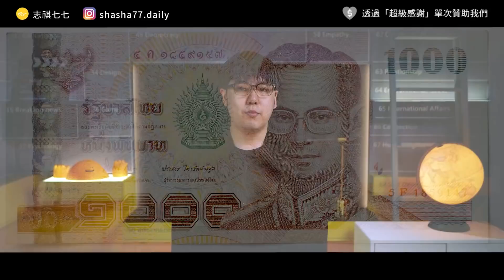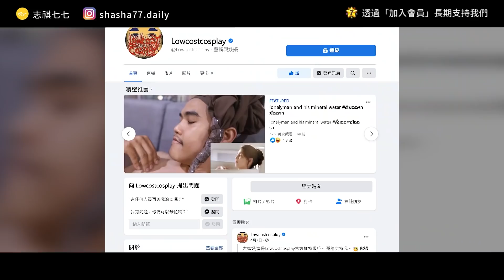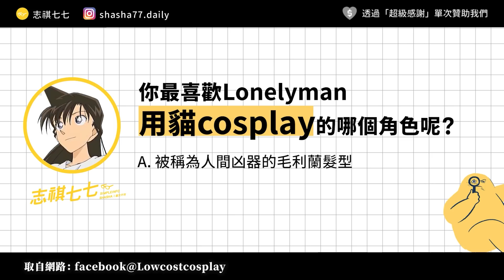泰國低配COS網紅，如何用超低成本吸引600萬粉絲？Lowcostcosplay超勵志的背景故事！｜志祺七七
【行家買的 NFT 和你不一樣】
由台灣知名區塊鏈玩家寶博士推出，完整分享在加密藝術五年的經驗和觀察！
50 分鐘精華講座，帶你從外行看到熱鬧、到內行看門道：

🚩認識 NFT 的起源和背景知識
👉理解加密藝術到底在紅什麼

🚩了解 NFT 價格模型與類型
👉培養健全的價值觀，找到有價值的作品

🚩掌握 NFT 的風險評估標準
👉避免被割韭菜，在加密藝術圈游刃有餘

🕊早鳥預購限時一週
49折優惠只要 $599，千萬不要錯過！

各節重點：
00:00 開頭
01:08 【行家買的nft和你不一樣】廣告段落
01:52 Lowcostcosplay是什麼？
03:06 Lonelyman的成長背景
04:36 第一張照片的契機
05:54 挫折的低潮期
07:01 低成本cosplay的魅力在哪裡？
08:40 Lowcostcosplay爆紅！
09:56 我們的觀點
10:55 問題
11:11 結尾

【 製作團隊 】

｜企劃：阿廖
｜腳本：阿廖
｜編輯：關節
｜剪輯後製：憨吉
｜剪輯助理：珊珊
｜演出：志祺

→The king of 'cosplay'! Meet the man who has been turned into a social media star thanks to his entertaining - and often disastrous - DIY costume creations
→เบื้องหลังตัวตนและความคิดไม่ Low-cost ของ อนุชา แสงชาติ แห่ง Lowcostcosplay
→Lowcostcosplay จากเด็กชงเหล้าสู่เจ้าพ่อไอเดีย “อนุชา แสงชาติ”：
→เจาะประวัติเด็กไทย ""อนุชา แสงชาติ"" จบแค่ม.6 แต่กลับโด่งดังไกลทั่วโลก：
→เคล็ดลับความสำเร็จที่ไม่โลว์ แถมยัง high profit ของ ‘Lowcost Cosplay’：
→คุยกับหนุ่มไทย เจ้าของไอเดียเจ๋ง คอสเพลย์ต้นทุนต่ำ แต่ดังทั่วโลก：
→【BZ 17】為扮演《魔獸》杜洛坦買一隻貓！專訪知名泰國 lowcostcosplay 分享點子來源：

🥁 七七仔們如果想寄東西關懷七七團隊與志祺，傳送門如下：
106台北市大安區羅斯福路二段111號8樓